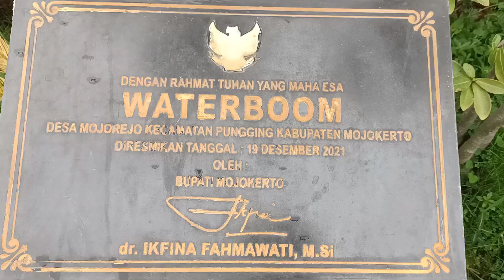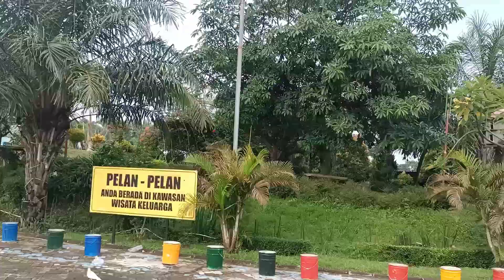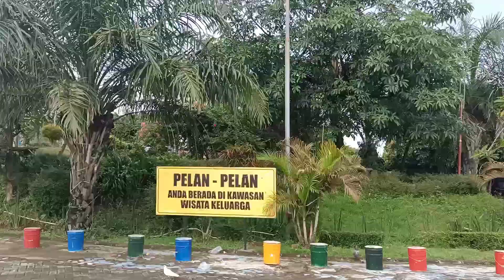Waterboom family tour, Mojorejo pungging flower hill...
still with activities on Sunday morning activities with friends to exercise together as a family tourist destination in Mojorejo Pungging Jalan Trwas Mojokerto Indonesia